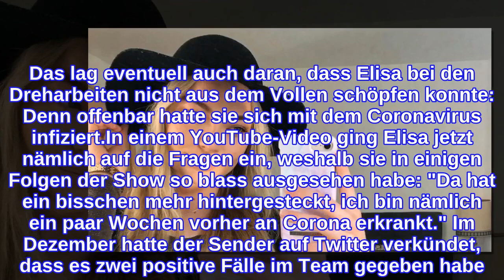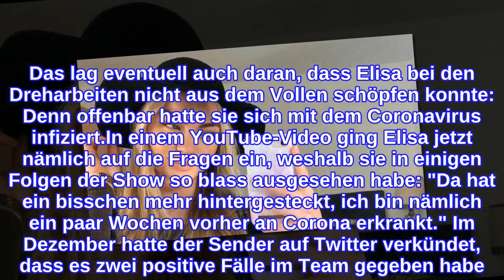Corona bei GNTM: War das Virus Schuld an Elisas Show-Aus?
Für sie platzte der Traum auf der Zielgeraden: Elisa Schattenberg (21) hatte es gerade erst in die Top Ten der diesjährigen Germany's next Topmodel-Staffel geschafft, da war ihre Reise plötzlich zu Ende. Sie habe kurz vor der Entscheidung schon ein schlechtes Gefühl gehabt, gab die Kandidatin später zu. Das lag eventuell auch daran, dass Elisa bei den Dreharbeiten nicht aus dem Vollen schöpfen konnte: Denn offenbar hatte sie sich mit dem Coronavirus infiziert.In einem YouTube-Video ging Elisa jetzt nämlich auf die Fragen ein, weshalb sie in einigen Folgen der Show so blass ausgesehen habe: "Da hat ein bisschen mehr hintergesteckt, ich bin nämlich ein paar Wochen vorher an Corona erkrankt." Im Dezember hatte der Sender auf Twitter verkündet, dass es zwei positive Fälle im Team gegeben habe. Einer davon scheint die Dortmunderin gewesen zu sein, die kurz nach ihrer Genesung wohl noch nicht ihre ganze Power in die Waagschale werfen konnte: "Wenn du gesund bist, heißt das nicht, dass du fit oder regeneriert bist."Ihre GNTM-Teilnahme verdankt Elisa übrigens einer fixen Idee ihres Freundes Kempes Tekiela (23): Denn der schlug die Bewerbung bei ihrer Lieblingsshow als Einsatz für eine Wette vor. Da ahnte wohl noch keiner von beiden, welches Abenteuer auf die 21-Jährige warten würde.Tipps für Promiflash?
INFORMATION
• Source: promiflash